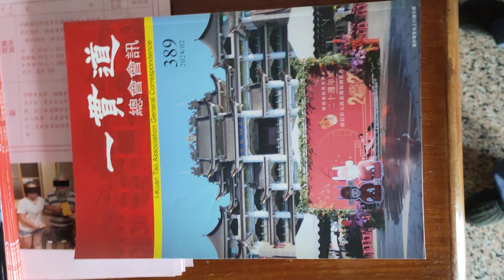VID202402#一貫道總會會訊 389期 神源山莊義和聖堂（正常拍攝，但是結果如此，請見諒）